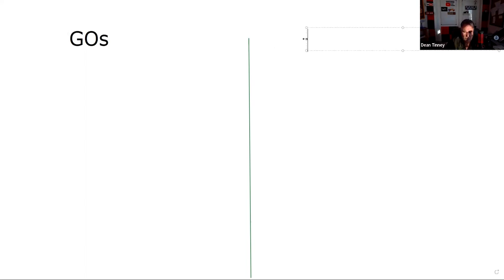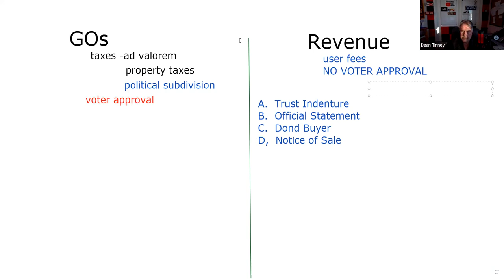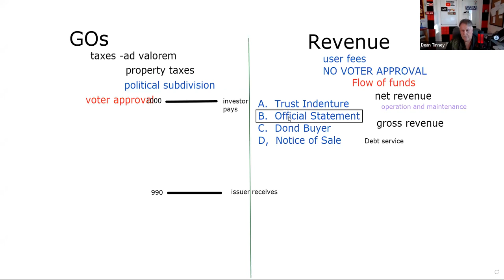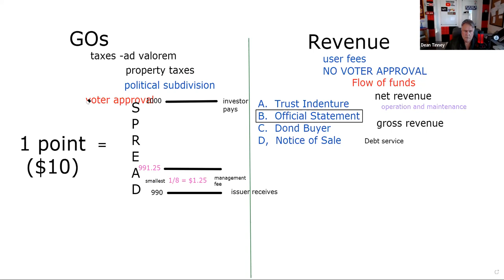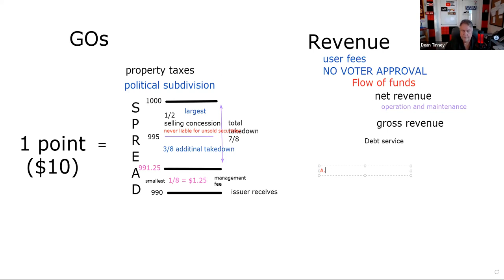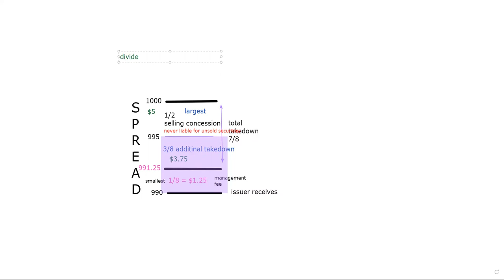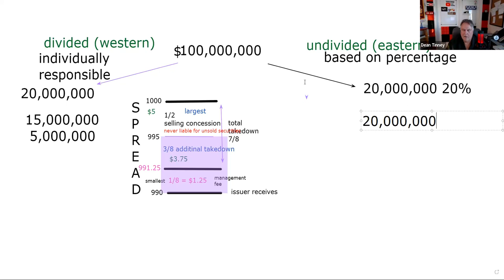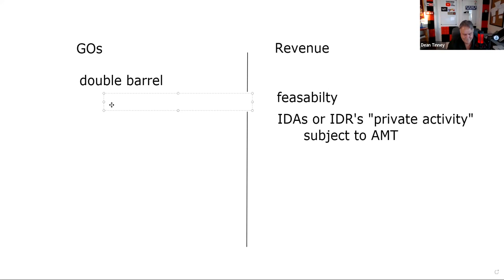Series 7 Exam Prep - Components of a Municipal Underwriting Spread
More Municipal videos